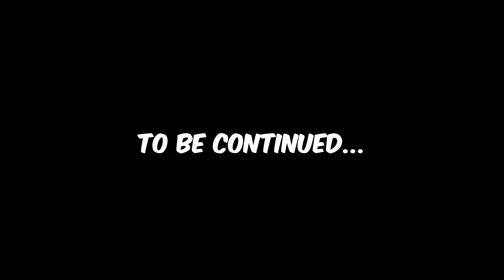PEENOISE PLAY SCP CONTAINMENT BREACH - PART 5 | HORROR GAME (TAGALOG)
Filipino SCP Containment Breach -  Backseat Gaming Episode 5